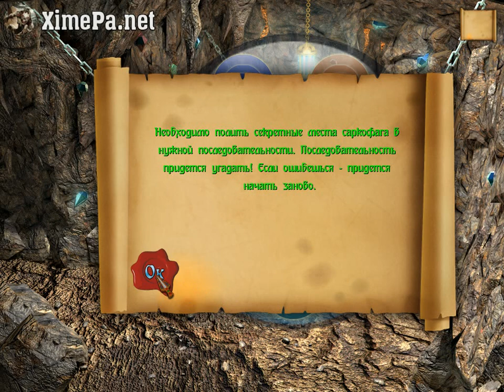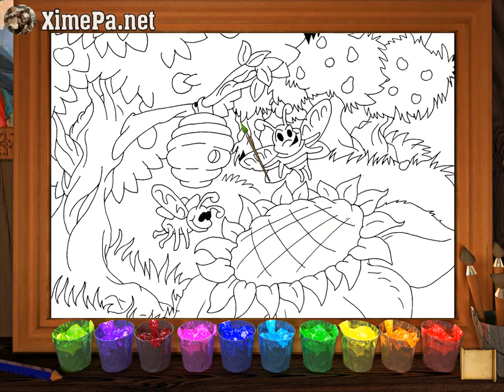Игра Белоснежка (2009) - геймплей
Детская игра (3+) "Белоснежка"